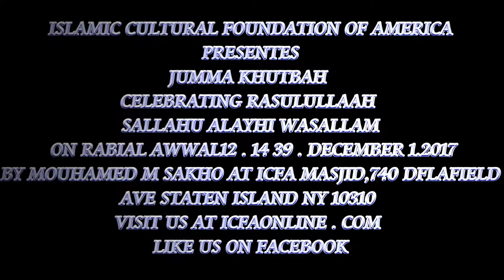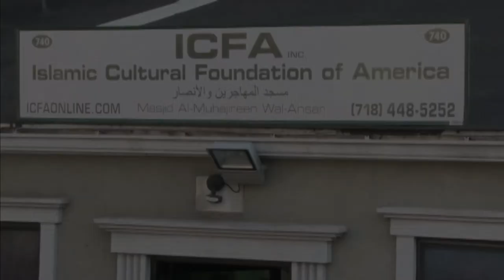Rabi-Al-Awwal 12, 1439/ 2017 in Staten Island, New# York, IMAM SAKHO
Like our Facebook.page: Islamic Cultural Foundation of America,
خطب وودروس ومنثورات مسجد المهاجرين والأنصار بنيويورك، الولايات المتحدة الأميركية، برئاسة الامام محمد منتقى ساخو التجاني